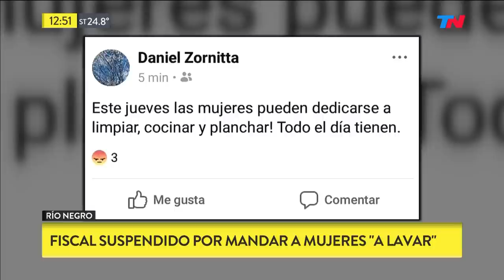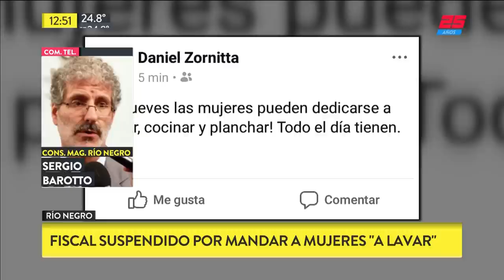Fiscal suspendido por mandar a mujeres "a lavar y cocinar"